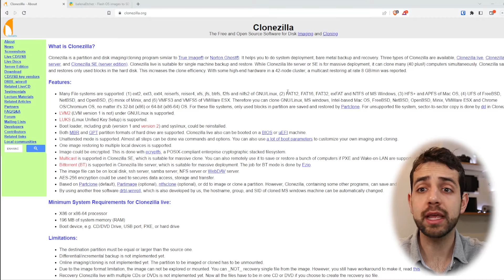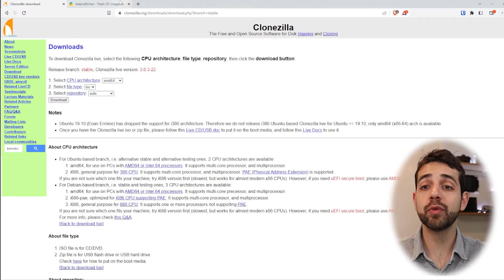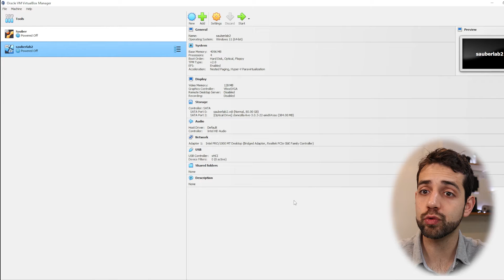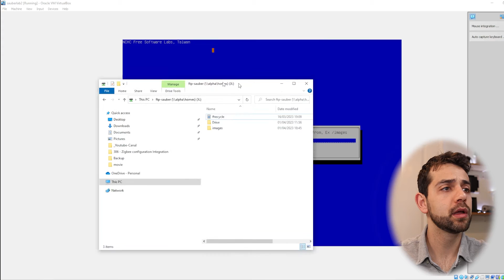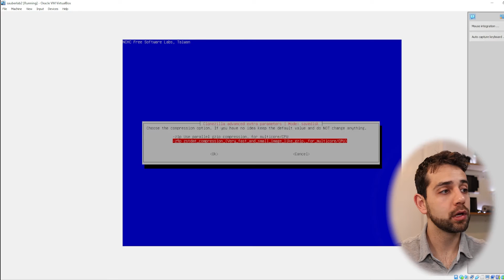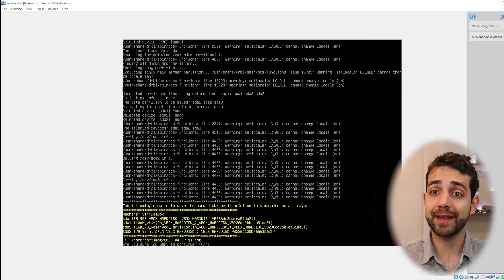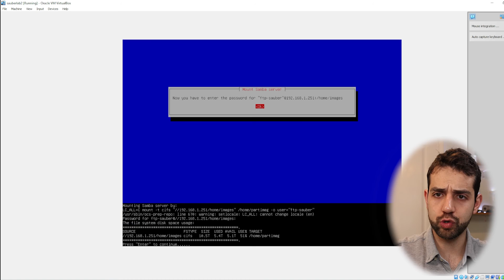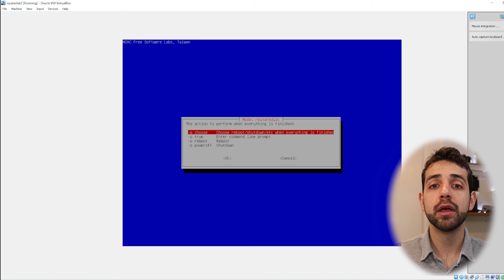Vamos fazer backup do seu sistema operacional utilizando o Clonezilla (Ferramenta gratuita) - Remoto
Neste vídeo, mostrar como você criar um backup do seu sistema operacional de forma fácil e eficiente, desde jeito se alguma coisa acontecer, você pode apenas recuperar o seu backup.
Desta vez iremos mostrar como você pode fazer este back-up remoto, utilizando um serviço SMB ou qualquer servidor remoto.